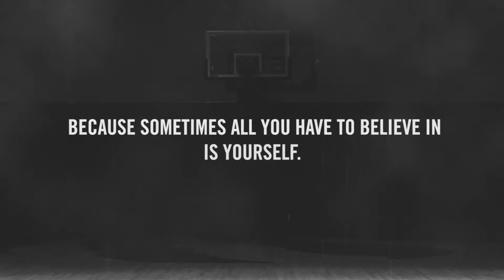Spalding x Slam True Believers Trailer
TRUEBELIEVERS. Spalding products available at Dunham's Sports.